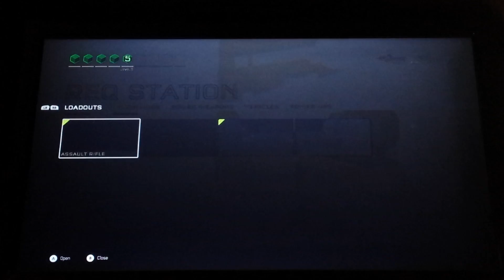The most bs match ever halo 5 gameplay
More Halo 5 warzone firefight gameplay. This time my teamates have no idea how to play this game.
If you want to play with me my Xbox live gt is swagdude8119